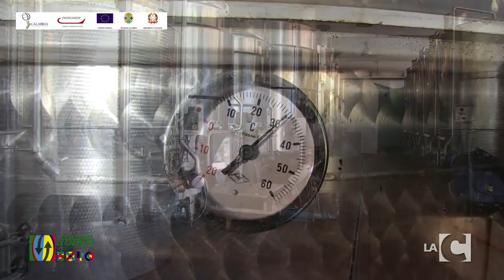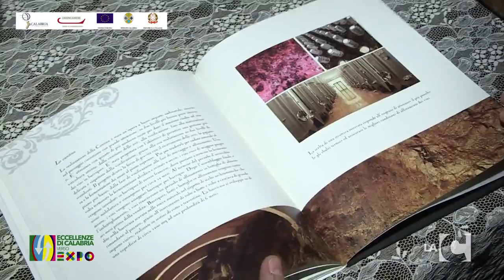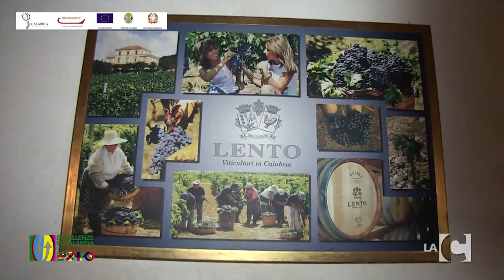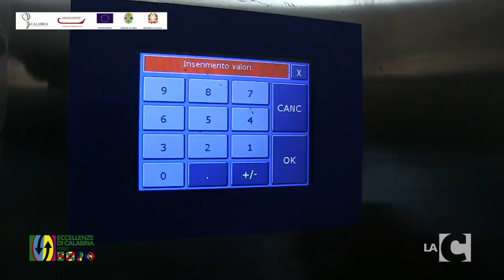Eccellenze di Calabria - Cantine Lento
Emily Casciaro per Eccellenze di Calabria verso Expo fa visita alle Tenute Lento, l'azienda che produce vini di qualità da cinque generazioni.